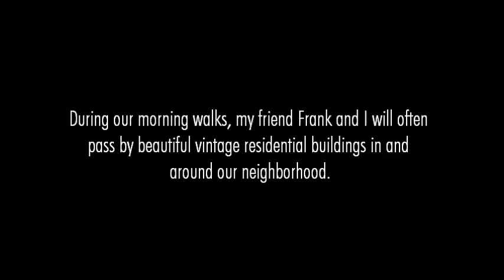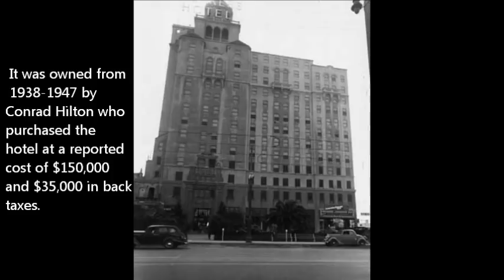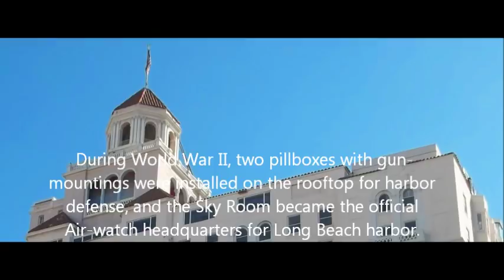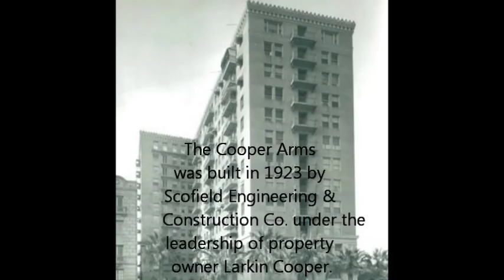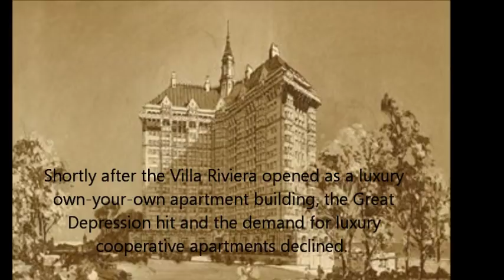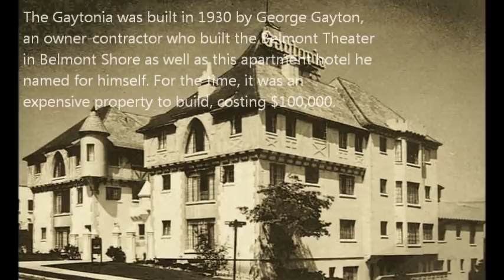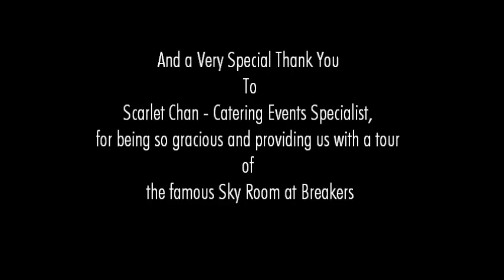Then & Now - Historical residential buildings in Long Beach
This video slideshow presentation is the result of my research on the history of a few of the vintage residential buildings in and around my neighborhood in Long Beach, California.  Some of the buildings featured are the majestic Villa Riviera, Ebell Club & Theatre, Cooper Arms building, Breakers Hotel and it's famous Sky Room restaurant where some of Hollywood's greatest stars were frequent customers during the early years! The historic Breakers property is currently undergoing a $150-million restoration and development and is slated to reopen in mid- 2024 as Long Beach’s first luxury boutique hotel.